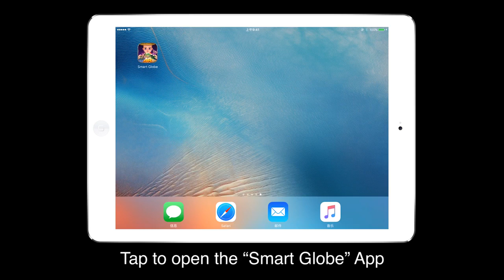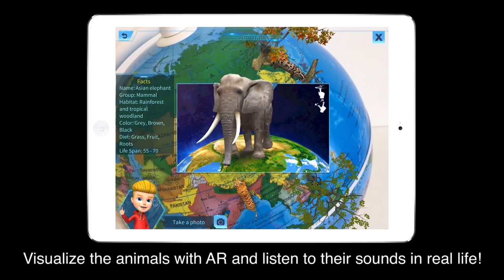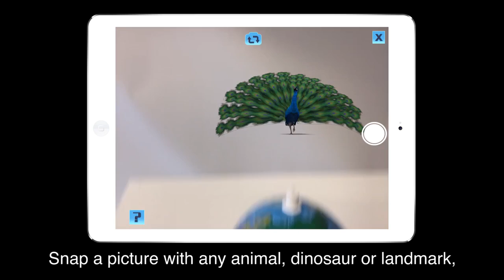Oregon Scientific SmartGlobe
Explore the world, learn about constellations and discover new horizons with this interactive 9" globe from Oregon Scientific!